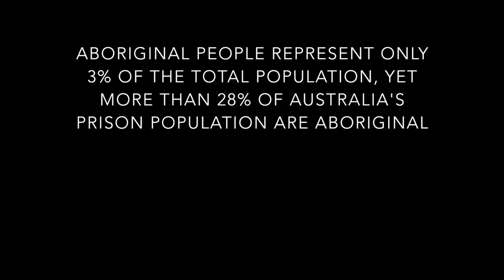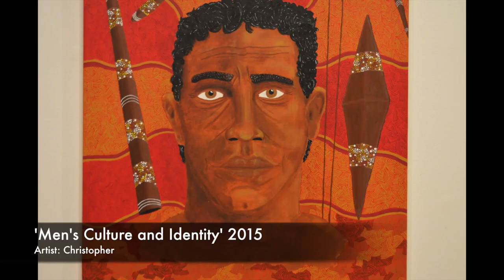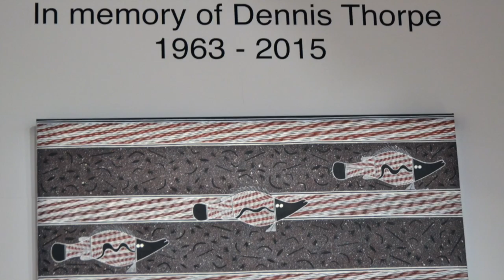Confined 7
Artworks by Indigenous artists. Victoria. Australia